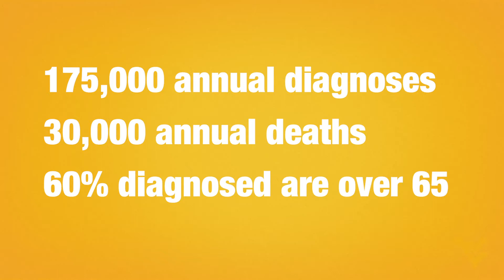SEPTEMBER IS PROSTATE CANCER AWARENESS MONTH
WVU School of Medicine professor Dr. Zaslau talks about September's National Prostate Cancer Awareness Month efforts.